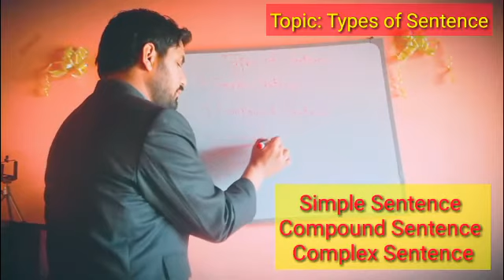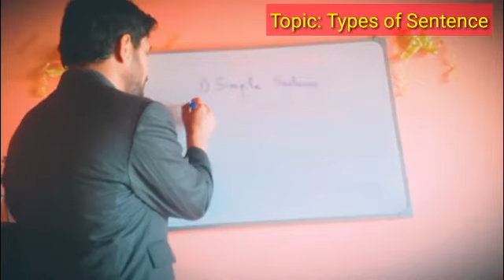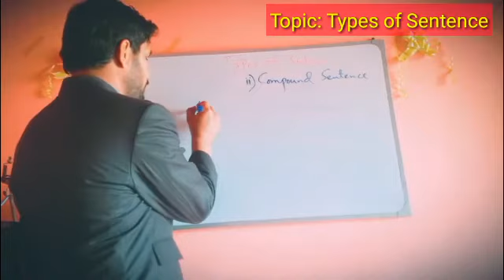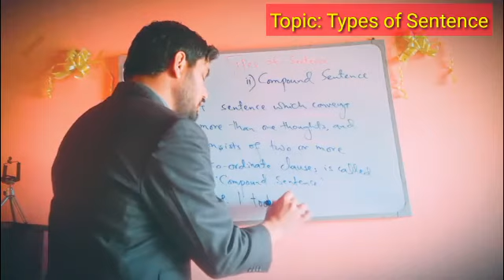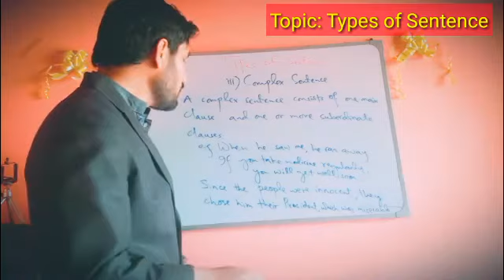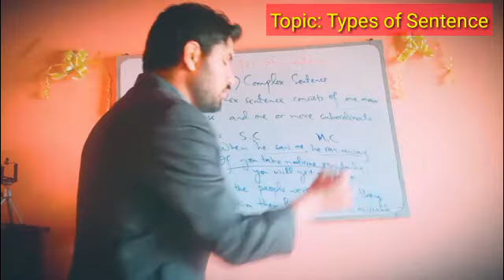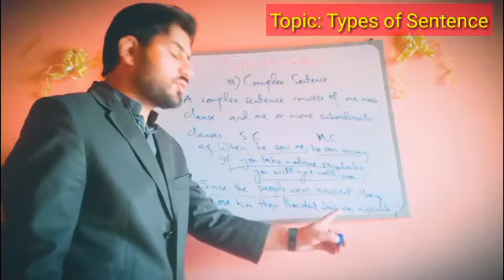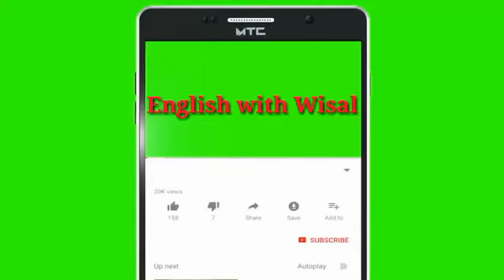Types of Sentences